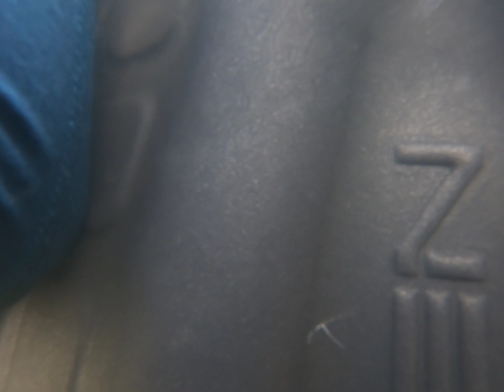Kneeboarding Thrills & Spills